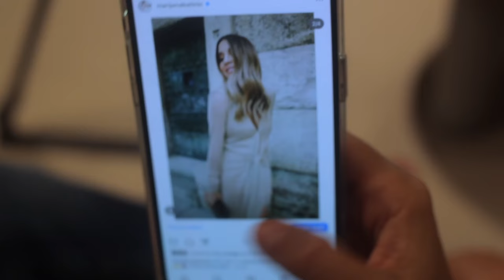Marijana Batinić: 'Ja sam uvijek htjela biti drugačija...'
Popularna RTL-ova voditeljica Marijana Batinić bila je gošća u najnovijoj epizodi Fashion Talksa, a s Borisom Banovićem, poznatom i
kao Fashion Guruu, dotaknula se brojnih zanimljivih tema, od majčinstva, obiteljskih obveza pa do mode…